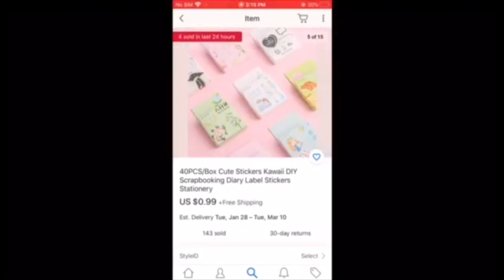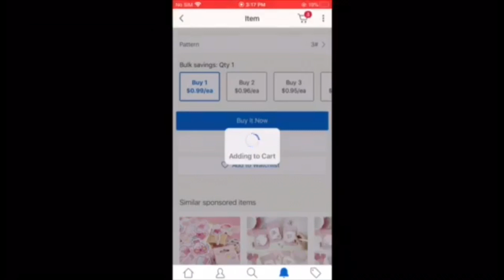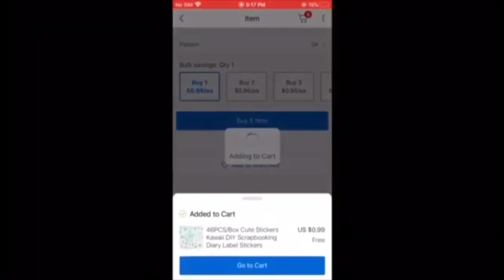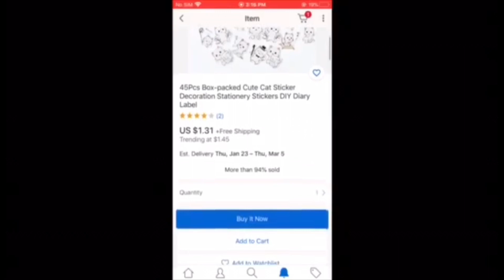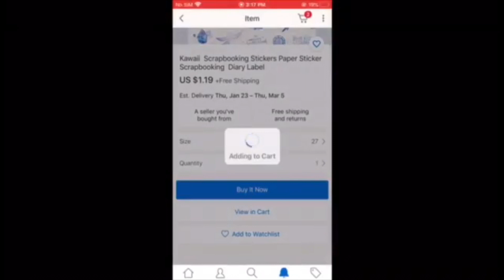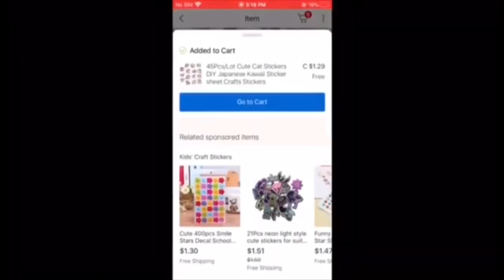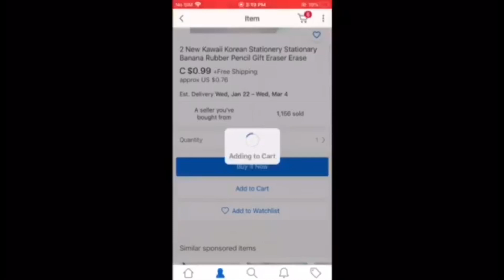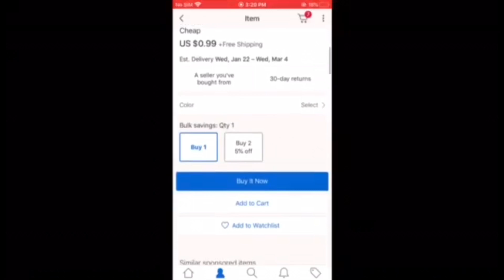Kawaii Things I found on EBay for $1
I had a lot of fun making this video even though the shipping on these items took about 2 months! Let me know what you’d like to see on my channel in the comments below! Which was your fav Kawaii item?